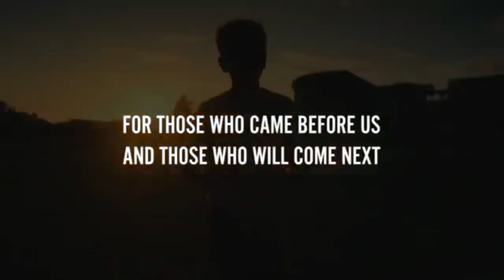September 16, 2023